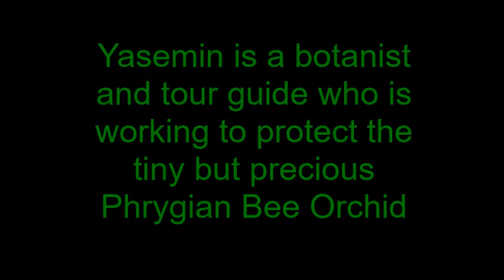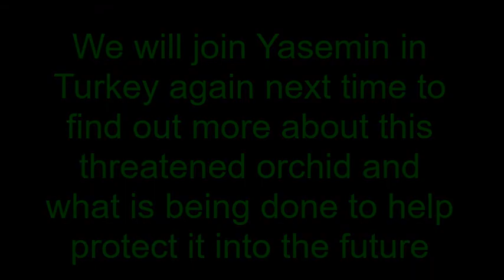Back from the Brink Part 4: The Phrygian Bee Orchid in Turkey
After a short break we return to our 'Back from the Brink' video series with Part 4, which was filmed far away in the mountains of Turkey.

Meet Yasemin Konuralp who is a botanist and tour guide, and who has a true passion for teaching others about the endangered Phyrigian Bee Orchid, which is endangered for a very unusual reason...